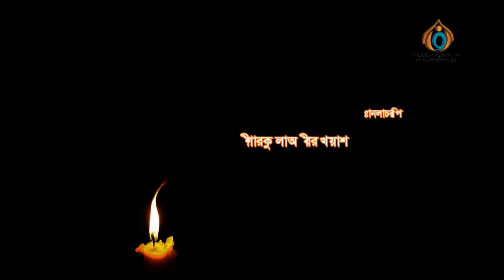ইলমের গুরুত্ব !! Shaikh Ahmadullah